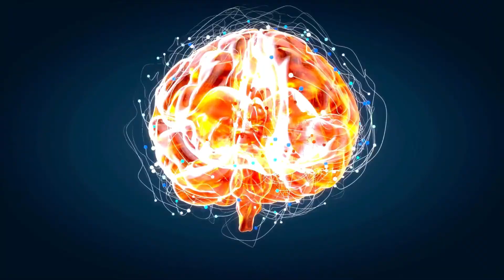Дежавю — збій памʼяті чи тріщина в реальності?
✏️Відчув(ла) дежавю? Ні, це не просто глюк. Це — збій фільтрів сприйняття, помилка памʼяті або… щось значно глибше.
У цьому відео — як мозок підсовує знайомі відчуття, чому ти впізнаєш чужих людей і що це каже про свідомість.
Дежавю — це не просто феномен. Це тріщина у звичному способі мислити.

⏩ Розділи відео:
00:00 Вступ
00:37 Дежавю — що це?
02:55 False Fame Effect: як мозок “створює” знайомство
04:15 Що відбувається в мозку під час дежавю?
05:31 Коли фільтр не спрацьовує
07:05 Ілюзії пам’яті — це лише частина історії…

BTC: bc1qg8c7t9elhzk7dkzd73jw77cyr7rayfhprxsmlh

📌Дисклеймер: Мої відео не призначені для діагностики, психотерапевтичного або медичного консультування. Інформацію слід розглядати не як заміну консультації кваліфікованого фахівця, а тільки в інформаційних цілях.